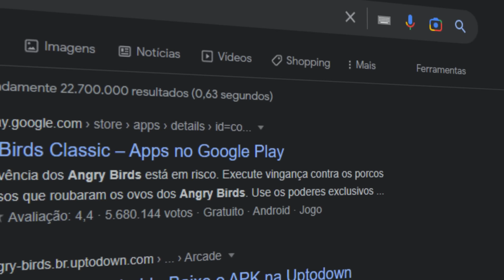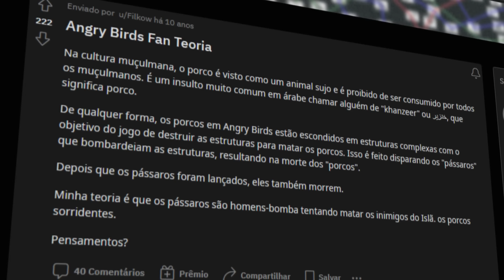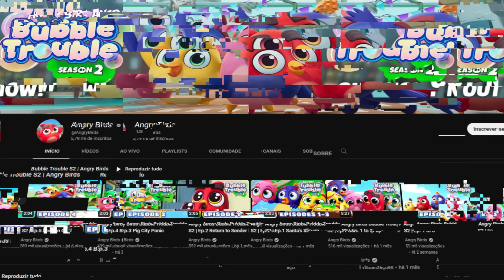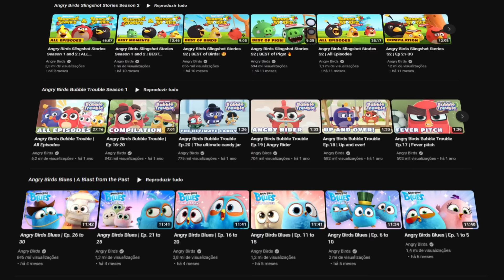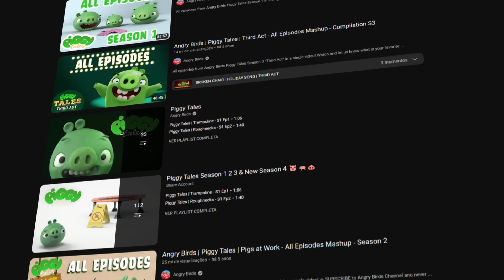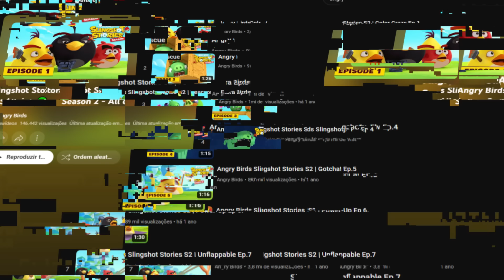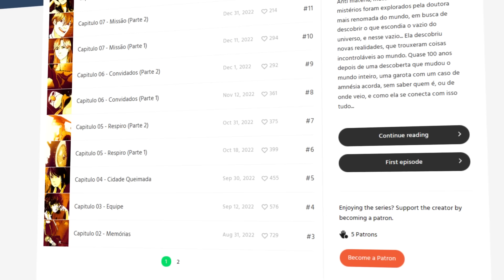A TEORIA SUPREMA DE ANGRY BIRDS...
Sim, esse vídeo foi feito única e exclusivamente pro publico dar uma risadinha e se divertir, considerem um jeitinho de fechar janeiro meio leve e sem coisas tão absurdas kkkk

LEIA MEU MANGA!!!